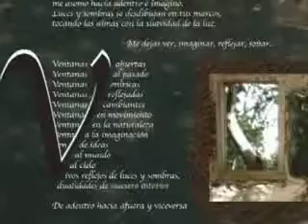Abre la Ventana - Decislava Dudeva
Fotografías de la Exposición Abre la Ventana de Decislava Dudeva
Photographic Exhibition "Open the Window"
Mérida, Yucatán -  2013
DSDesigns